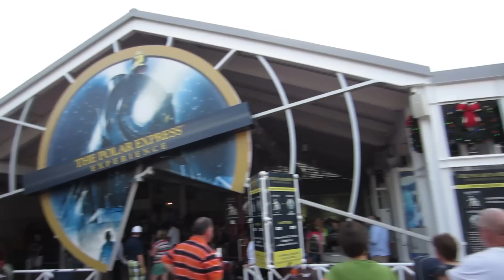Christmas At Sea World Orlando!!! (11.12.12)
We went to check out how Sea World Orlando was getting ready for the up coming Christmas and Holiday season. They had all sorts of decorations out and lots of lights and Christmas trees.

O Wondrous Night
Hear the greatest story never told with over 30 carols, live-size puppets and live animals in the brand new show that will charm, entertain and delight people from all walks of life. Lots of singing, special effects and incredible lighting enhance this production and holiday spirit. It's a live nativity that only SeaWorld can bring to life.
Sea Of Trees
Take a walk through our wintery, watery wonderland and immerse yourself in a sea of holiday trees. Our glistening forest with over 100 trees sparkles to music and lights up the water... and, your eyes. As the lights literally dance to holiday classics, your heart will soar with wonder and delight at this truly awe-inspiring Christmas treat.
Shamu Christmas - Miracles
SeaWorld invites you to experience the power and beauty of our Shamu family in our nighttime holiday show: Shamu Christmas- Miracles. Thrilling seasonal music rings out and killer whales soar through the air in a story of reflection and understanding... of peace and friendship... of the everyday miracles that surround us all year long. From the sweeping vocal majesty of our soundtrack to the heart-pounding excitement you've come to expect from our Shamu family, this performance will take you on a stirring voyage into the heart of the holidays.
A Sesame Street Christmas
Everybody's Sesame Street® friends have come to SeaWorld for a festive and fun musical celebration! The holidays have arrived, but Abby Cadabby doesn't understand what all the fuss is about... she's never heard of Christmas. Through dance, laughter and interactive sing-a-longs, Elmo, Telly Monster and the rest of her Sesame Street friends teach Abby what Christmas means to them. Your little elves will be smiling all the way home.
Clyde And Seamore's Countdown To Christmas
Santa's helpers, Clyde and Seamore, are bringing their own brand of comedy to Christmas this year. Our loveable sea lions, along with a few mischievous otters, a comical elf, and a wintery walrus or two, invite you and yours to their fun-filled holiday celebration. It doesn't get more holly or jolly than this.
Winter Wonderland On Ice
Christmas comes to life on a stage of ice, jewels and light as skaters dazzle and delight in this show-stopping, ice skating extravaganza. The other stars of the show are the towering fountains of water dancing on the lake and fireworks that light up the night sky after the last ice show of the evening. It's a don't-miss experience for the holidays that will take your breath away.
Holiday Reflections: Fireworks And Fountain Finale
SeaWorld celebrates the season with soaring fountains, dazzling lights, and festive fireworks, choreographed to joyous holiday musical favorites.  Experience a wondrous SeaWorld Christmas connection that lights the night.
The Waterfront
Christmas brings out the child in all of us. That's probably why everyone feels right at home at SeaWorld's Christmas Celebration, where kids can enjoy all the joy of the holidays along with favorites Clyde and Seamore, Sesame Street and more! Gather the entire family for dinner at Seafire Inn during Santa's Fireside Feast, or enjoy a traditional holiday menu at Sharks Underwater Grill.
THE POLAR EXPRESS Experience
Now boarding! It's a wondrous journey to the North Pole aboard THE POLAR EXPRESS. The beloved holiday classic comes to life as you and your family are immersed in the heart-warming story of a young boy's thrilling ride into an enchanted world. The sights, sounds, and scents of the season surround you. From the moment the conductor calls "all aboard" to your arrival at the North Pole (where you'll meet Santa Claus himself), THE POLAR EXPRESS Experience promises to create an unforgettable holiday memory.
Happy Harbor
Shamu and his crew invite kids of all ages to play the day away in a wintery wonderland of frosty fun. Whimsical holiday lights decorate the harbor in surprising ways sure to delight the young and young at heart, while snow flurries bring a touch of the North Pole to the games, rides, and experiences of Shamu's Happy Harbor.
Experience the Holly Jolly Railway — Ho-Ho-Ho! Hop aboard the Holly Jolly Railway for a sea-inspired spin around Shamu's Happy Harbor — it's a ride that's totally Santa-approved!